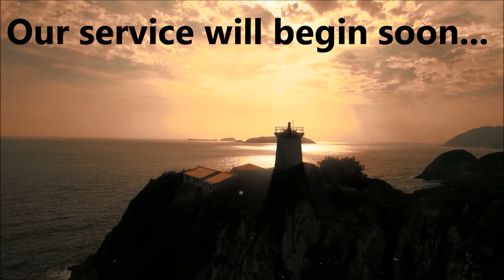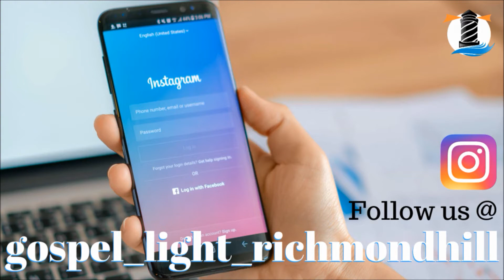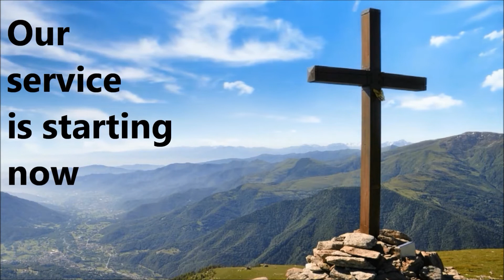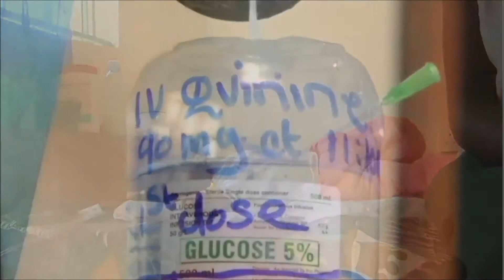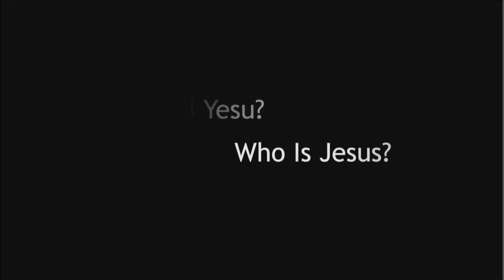Midweek Service - Missionary Caleb Caviness preaching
Thursday night online service of Gospel Light Baptist Church of Richmond Hill, Ontario, Canada.  We will hear a testimony followed by a message from Brother Caleb Caviness, who along with his wife Kelci, are going to the Republic of Congo as missionaries.